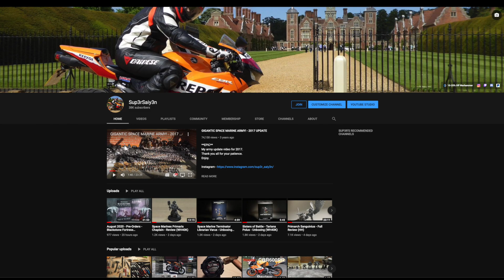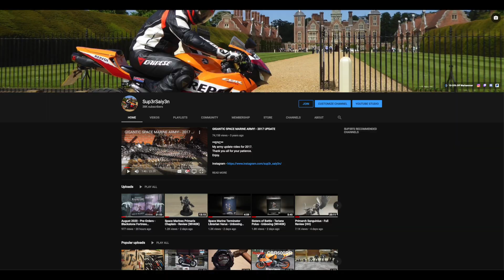How YOU can Support this Channel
**Gaining Support**
My video highlighting the various ways YOU can support this channel.

METHOD 2 - By the things you love

METHOD 4 - Become a Youtube Channel Member
- Primaris - £1.99
- Lieutenant - £3.99
- Primarch - £8.99

Looking to the future - Merchandise - Coming in September 2020

Any form of support makes a HUGE difference to this channel and all future content.